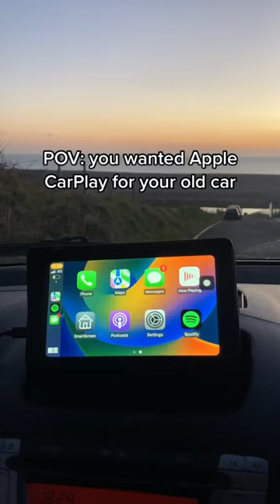Where has this been hiding at applecarplay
Created by easycarplay